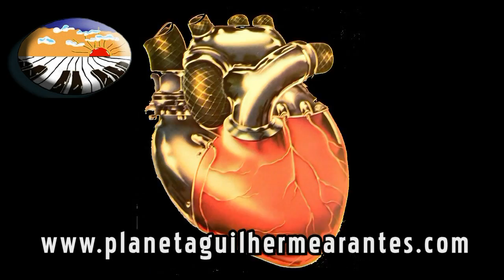São Paulo: 457 anos. O que é que me prende a você? Coração Paulista - Guilherme Arantes - HD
Em 1980, já na Warner Music, Guilherme Arantes lança o LP Coração Paulista - um diferencial na obra do artista. Guilherme, que começara no rock progressivo, com o Moto Perpétuo, fazia um disco em que homenageava Brasília e São Paulo ... 30 anos depois o LP se torna um cult ... entre roqueiros de várias gerações, além de uma bela, singular e realista homenagem à maior metrópole da América Latina